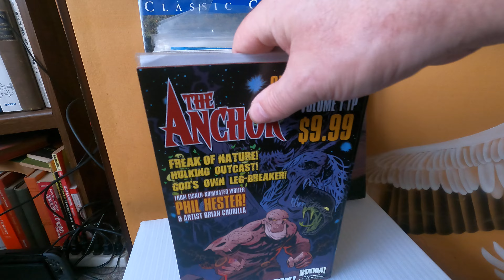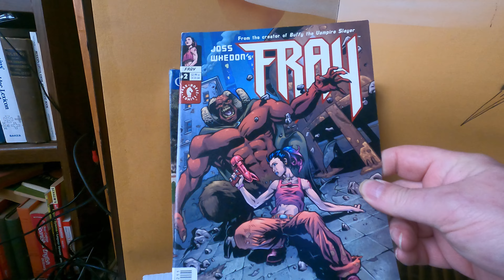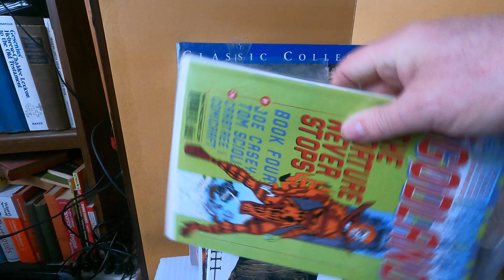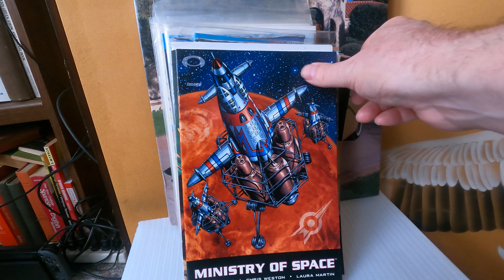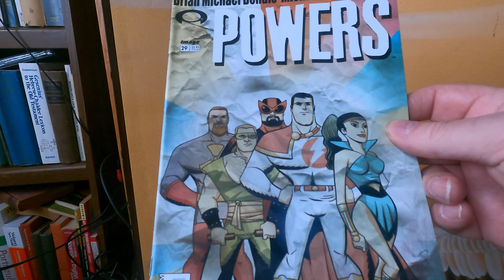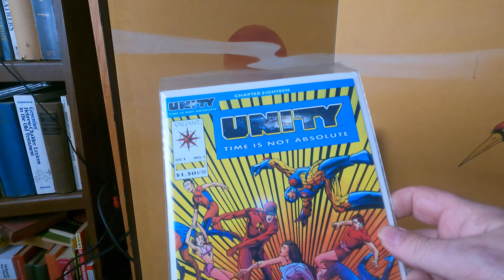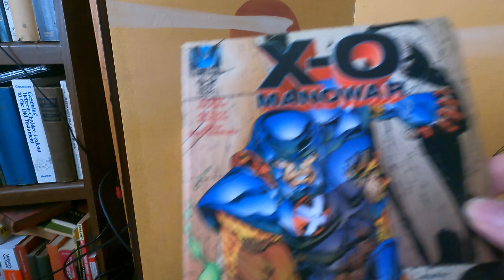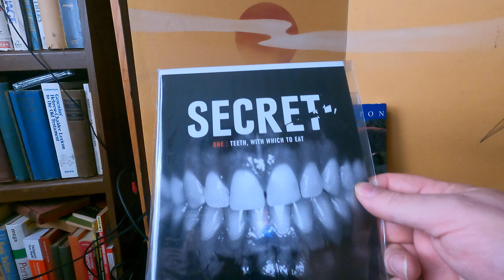Part 4 of First Comic book short box from New Jersey Online Auction Image, Early Valiants and more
I bought 4 Short boxes out of New Jersey on an online auction, got shafted a bit by their UPS Store.. but that happens. Evidently it costs more to escape New Jersey to Pa. than shipping from Indiana to Pa.

and

Almost everything you see on here is for sale, so if you can't find it on our ebay stores just drop an email, I check it at least once a day